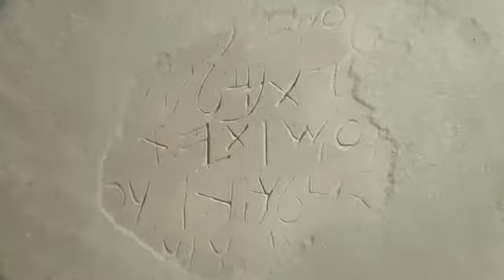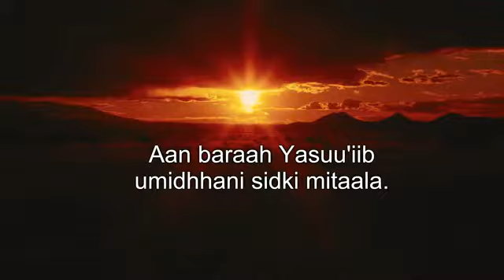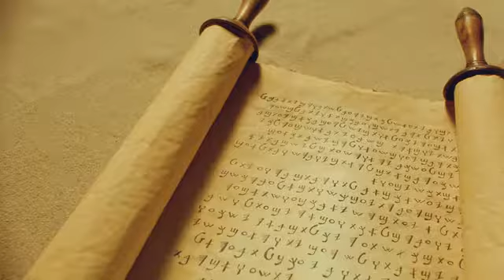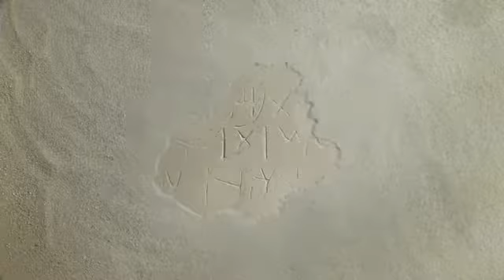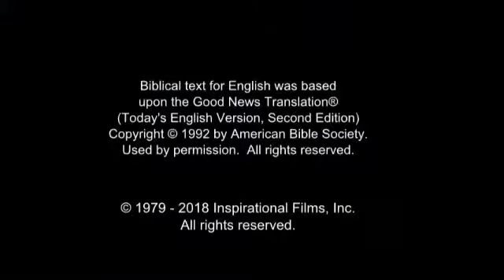The JESUS Movie In Beja, Bidhaawyeet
Beja (Bidhaawyeet) is an Afroasiatic language of the Cushitic branch spoken on the western coast of the Red Sea by the Beja people. Its speakers number around two million individuals, and inhabit parts of Egypt, Sudan and Eritrea.